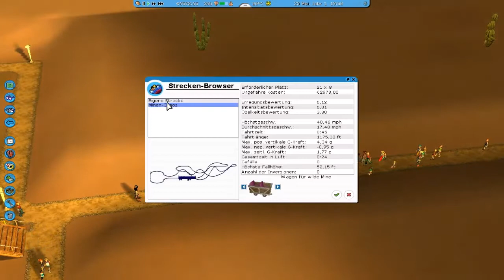Let's Play Rollercoaster Tycoon 3 Scenario 8 #64 - Tal der Könige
Viel Spaß mit diesem Let's Play wünscht euch Voltra. Gefällt euch das Video? Hier habt ihr meine Kanalseite, dort findet ihr alle Videos und Playlists zu sämtlichen Aufnahmen:

Wenn euch das Spiel gefällt unterstützt den Hersteller: